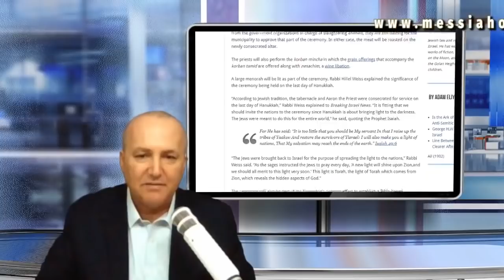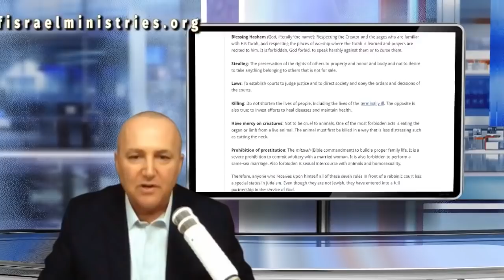BREAKING NEWS MESSIANIC RABBI ZEV PORAT REPORTS SANHEDRIN CLAIMS TO DEDICATE THE ALTAR IN HANUKKAH